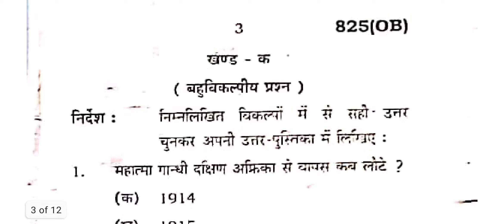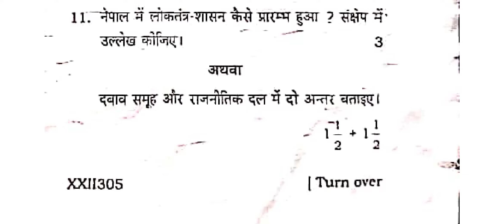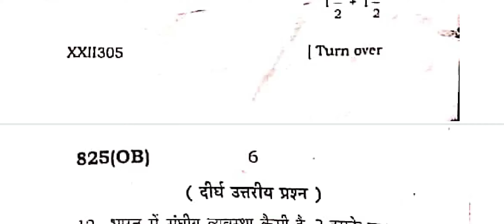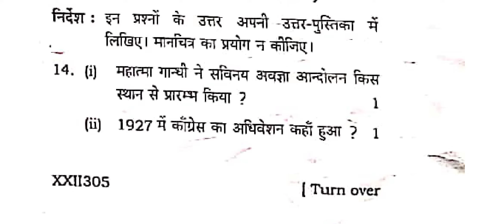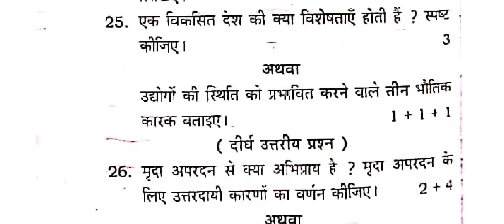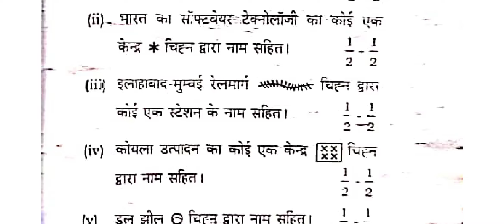UP Board Class 10 Social Science Paper 2020 || Class 10 Social Science Question Paper 2020 UP Board